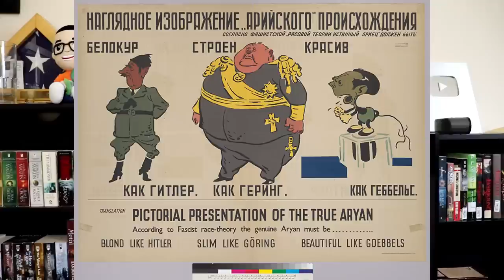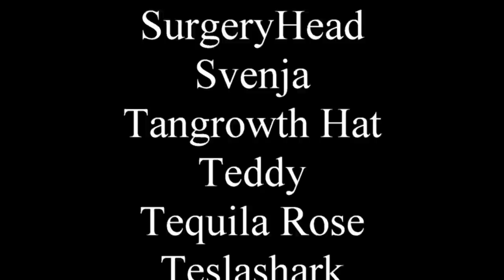Reading Blood Red Road was a horrible idea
Brazil is a lovely country except for everything about it.

0:00 - No Spoilers
15:19 - Spoilers
27:08 - The Lugh Problem